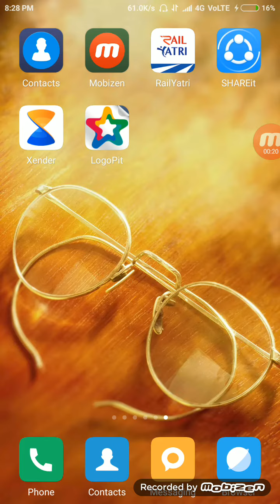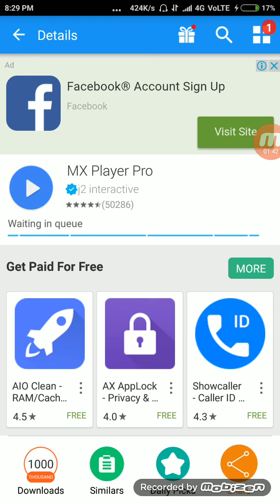Paly Store से Paid Apps Free में कैसे Download करें!